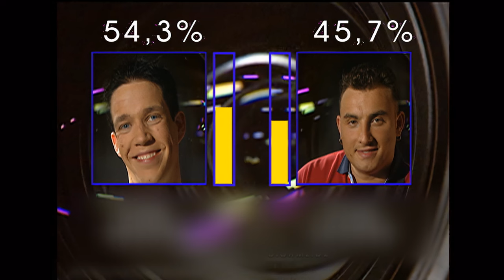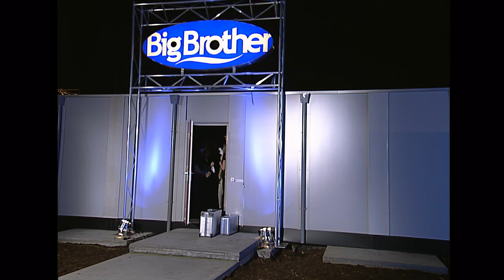Thomas kurz nach seinem Auszug | Tag 11 Staffel 1 | Big Brother - Der Talk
Es wird Ernst für die beiden Nominierten Zlatko und Thomas. Wir erfahren welcher Bewohner das Haus verlassen muss und wie es ihm kurz nach seinem Auszug geht.